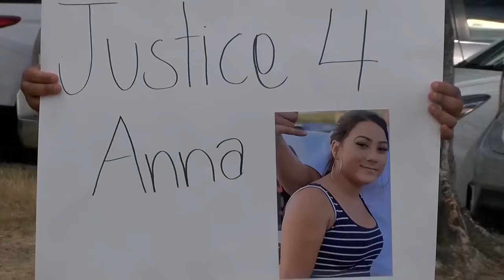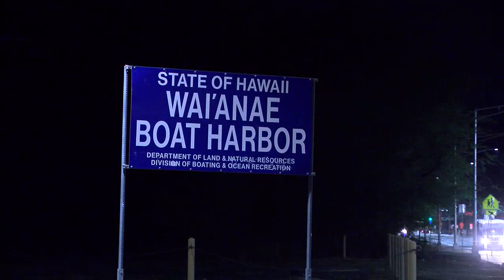HPD chief: Suspect fatally shot by police in Makaha was armed with knife, lunged at officers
No officers were injured in the shooting.